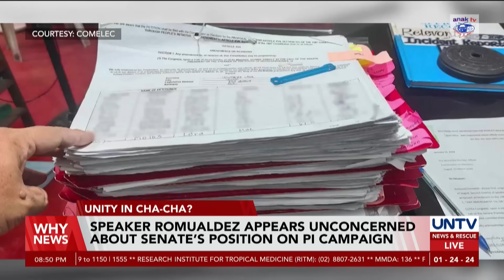PI campaign reaches 12% required voter signatures - Salceda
Albay Representative Joey Salceda said the 12 percent of the required signatures for the people’s initiative campaign have already been attained.